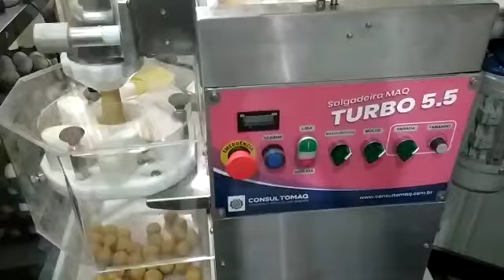Depoimento - Treinamento Consultomaq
Compre a Máquina de Salgados mais completa do mercado.

Conheça a maior empresa do ramo do Sul do Brasil e veja um depoimento completo do nosso cliente que recebeu um treinamento em seu local de trabalho.

A Máquina de Salgados da Consultomaq vai superar as suas expectativas e o nosso atendimento então, nem se fala. Se surpreenda, conheça a empresa número um de satisfação dos clientes.